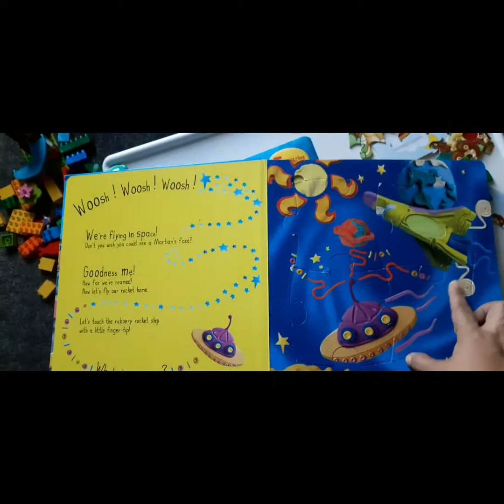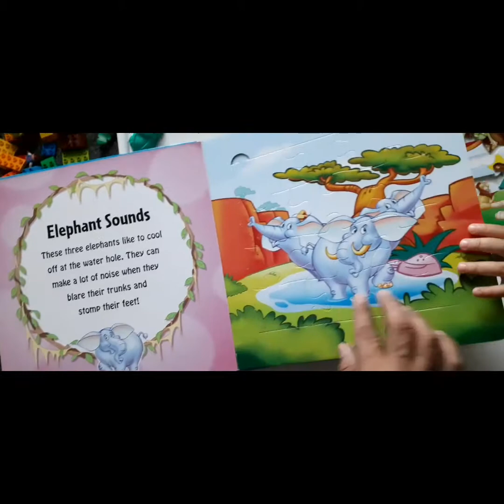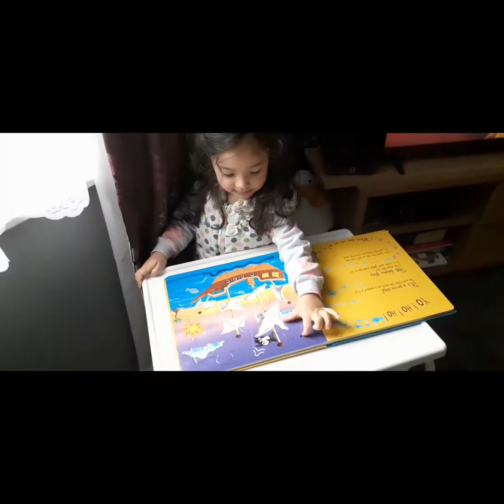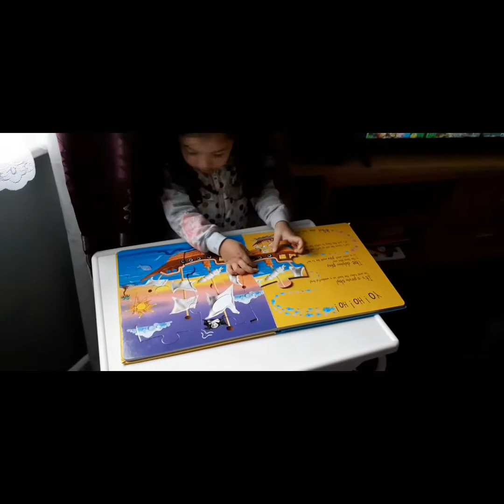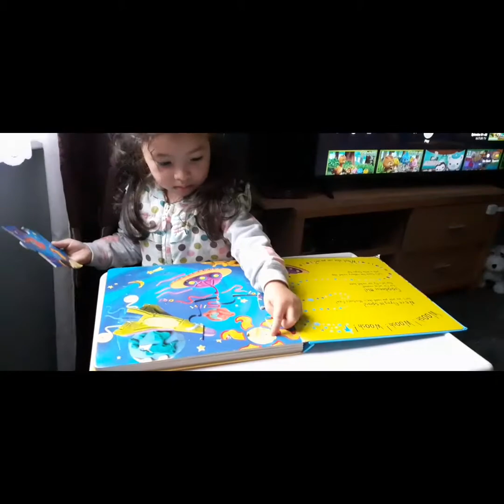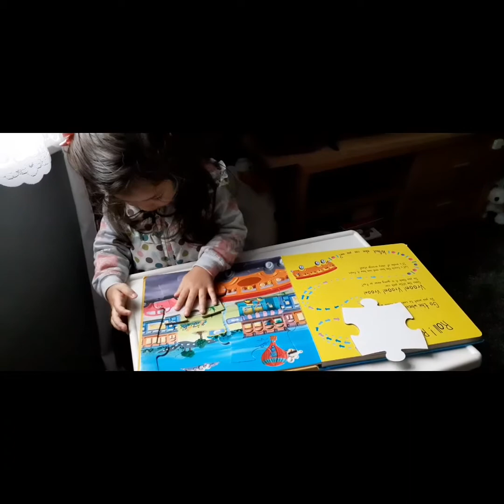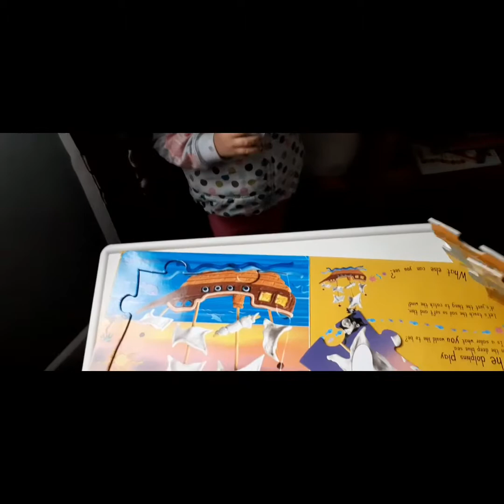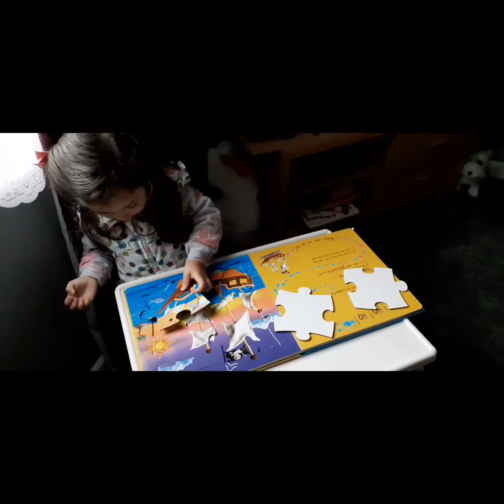JIGSAW PUZZLE BOOK FOR TODDLERS || PINAYsaUK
Hello there,
Hi guys, this is a shorty video of us with my daughter in a day activity using a Jigsaw Puzzle Book I bought from Charity Shops around our street. It's great for kiddos to make busy and challenge for picture recognition and memorization. Tell me what you think?
Happy viewing.! Cheers!

"LIFE is designed NOT to give you what you want, BUT to give you what you deserve." - ATE A❤️

TWITTER: ATE A SIMMS / PINAYsaUK